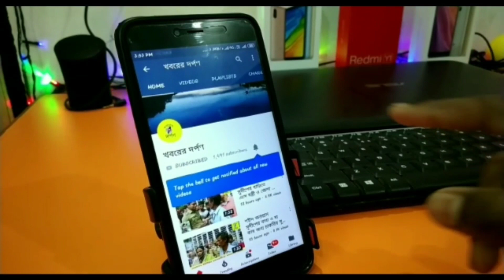শান্তিপুরে করম পুজো উপলক্ষ্যে আদিবাসী সম্প্রদায়ের বর্ণাঢ্য শোভাযাত্রা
করম পুজো উপলক্ষে ধামসা মাদলের তালে মাতোয়ারা গোটা আদিবাসী সম্প্রদায়ের মানুষ। ঝুমুর নাচ, আদিবাসী নৃত্য সহ বিভিন্ন বাদ্যযন্ত্র বাজিয়ে শোভাযাত্রা শহরজুড়ে। আজ করম পূজোর তৃতীয় দিন এই দিনটিকে সরকারিভাবে মান্যতা দেওয়া হয়, যার জন্য সরকারি বিভিন্ন প্রতিষ্ঠান ছুটি থাকে। নদীয়ার শান্তিপুর সুত্রাগড় চরের পুরাতন পাড়ায় রয়েছে কয়েকশ আদিবাসী পরিবার, প্রত্যেক বছরই করোম পূজা উপলক্ষে তারা বিভিন্ন সাংস্কৃতিক অনুষ্ঠান থেকে শুরু করে তাদের চিরাচরিত প্রথা মনে থাকে। কিন্তু এবছর করম পূজোর তৃতীয় দিনটি একটু নতুনত্বের ছোঁয়ায় উৎসবে শামিল হলেন তারা। নদীয়া জেলার বিভিন্ন প্রান্ত থেকে সর্দার মুন্ডা সহ আদিবাসী সম্প্রদায়ের বিভিন্ন জাতির যুবক-যুবতীরা শোভাযাত্রায় অংশগ্রহণ করে। আর যেখানে রঙিন শাড়ি মাথায় কলস এছাড়াও হাতে তীর ধনুক নিয়ে বিভিন্ন আদিবাসী নৃত্যই মাতোয়ারা হয় তারা। আজ করম পূজা সম্পর্কে ওই গ্রামের যুবক উৎপল মাহাতো বলেন, আমরা সারা বছর এই দিনটার অপেক্ষায় থাকি। সকাল থেকেই বিভিন্ন অনুষ্ঠানের মধ্য দিয়ে করম পুজো উৎসব পালন করা হয়। সন্ধেই করম গাছকে আমরা নিষ্ঠার সাথে পূজা করি, যেখানে প্রচুরসংখ্যক আদিবাসী সম্প্রদায়ের মানুষের সমাগম হয়। করম পুজোর সময় করম গাছের কাহিনী নিয়ে করা হয় গান, এছাড়াও ছৌ নাচ, ঝুমুর নাচ সহ বিভিন্ন সাংস্কৃতিক অনুষ্ঠানের আয়োজন করে তারা।